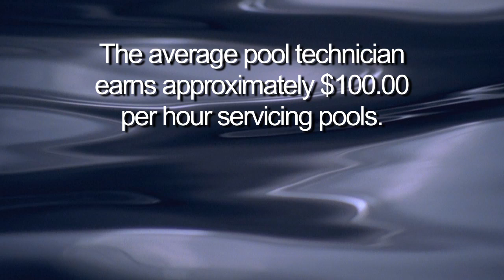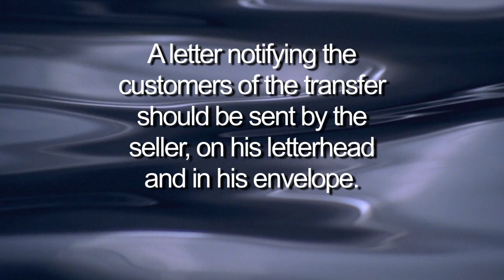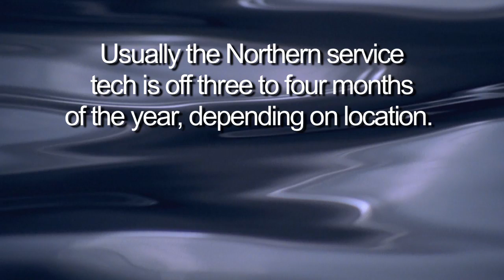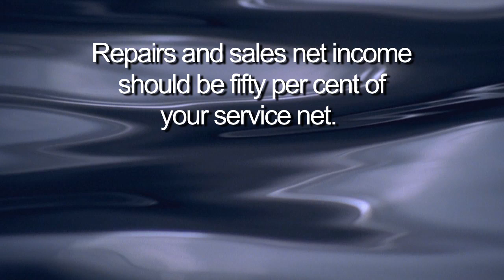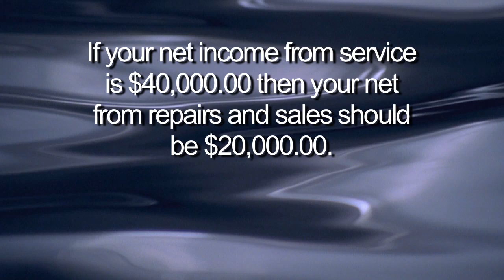GETTING STARTED REVENUE STREAMS